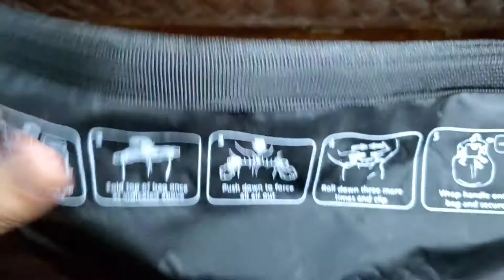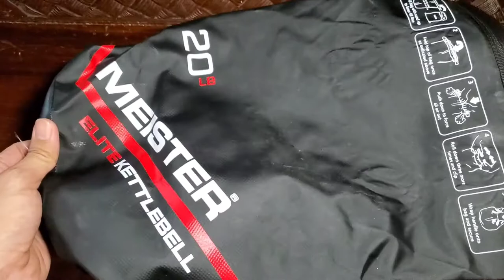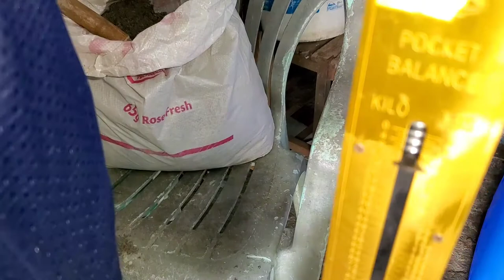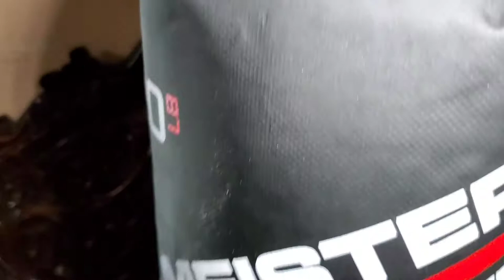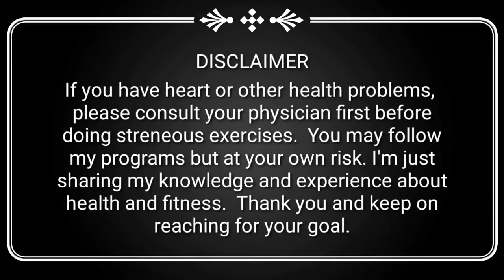Meister Elite Portable Sand Kettlebell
Watch how to use and fill with sand the Meister Elite Portable Kettlebell.
This is great if you are traveling and want a portable kettlebell gym equipment.
There are a lot of exercise that you can do with kettlebell.